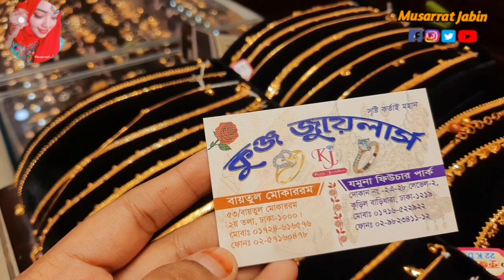সোনার অসাধারণ নুপুরের দাম ও কালেকশন /gold nupur payel price bd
অনলাইনে কিনতে / বুকিং দিতে যোগাযোগ করুন ঃ কুঞ্জ জুয়েলার্স যমুনা ফিউচার পার্ক দোকান নং -২এ ২৮,লেভেল -২ কুড়িল বাড়ি ধারা,ঢাকা ১২১৯ mobile:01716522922 অনলাইনে যোগাযোগ ঃ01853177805 ( হোয়াইটস এপ) দোকান ২ বায়তুল মোকাররম ৫৩/বায়তুল মোকাররম ২য় তলা। ঢাকা ১০০০ মোবাইল ঃ 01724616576